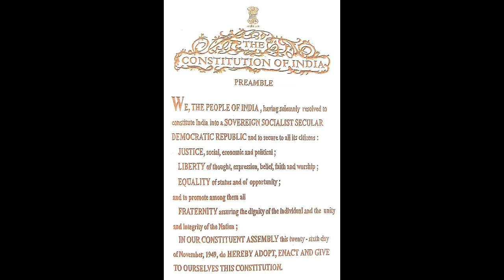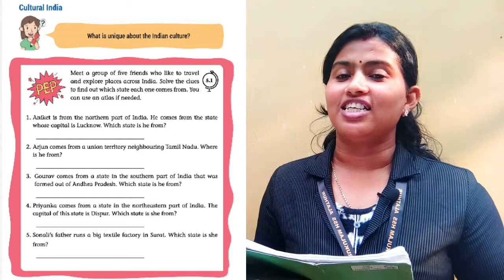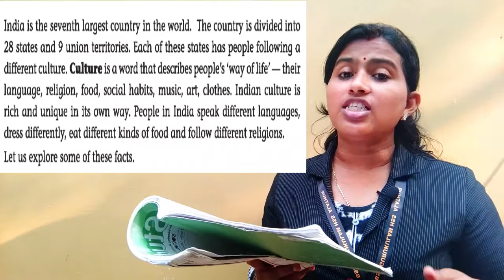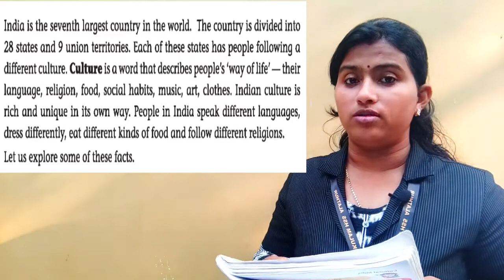Class 4 Social Studies Chapter 5 India - A Land of Diversity